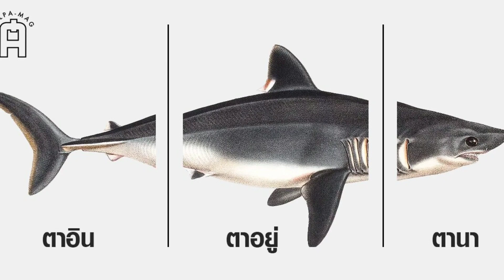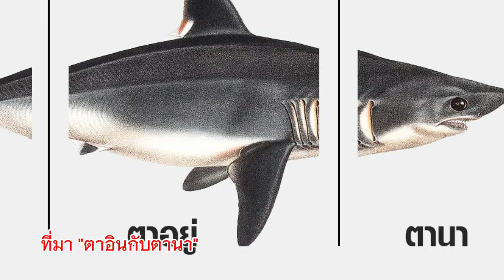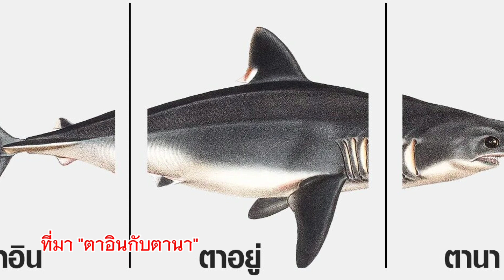ที่มา "ตาอินกับตานา"